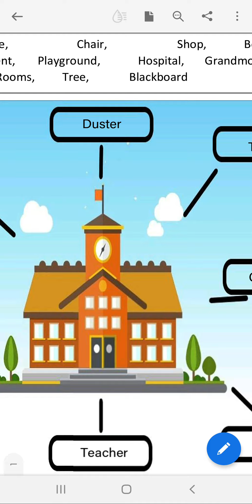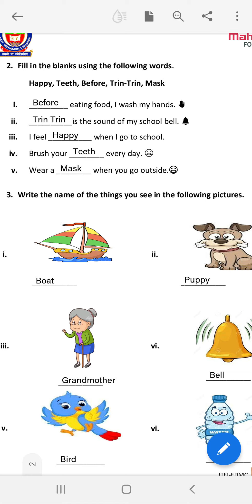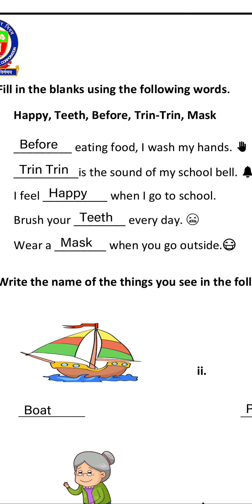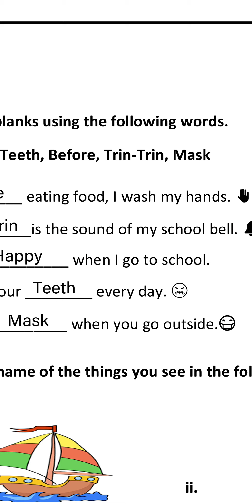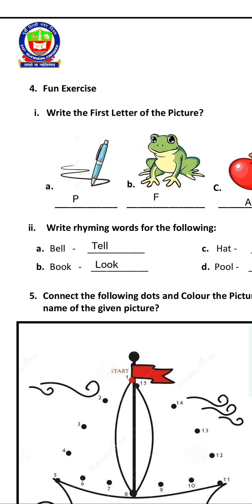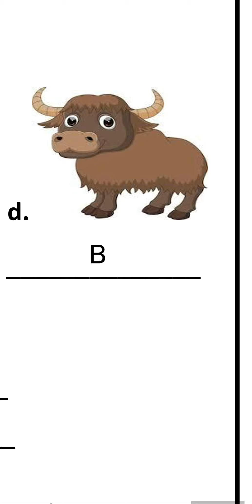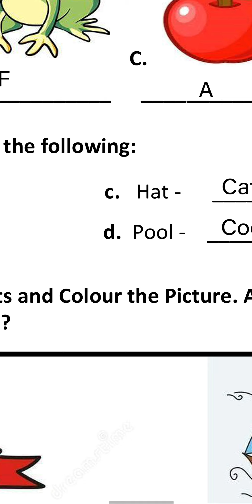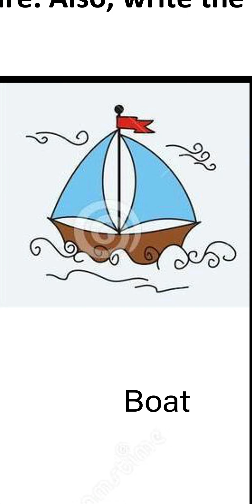EDMC WORKSHEET 2 ENGLISH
Class ll